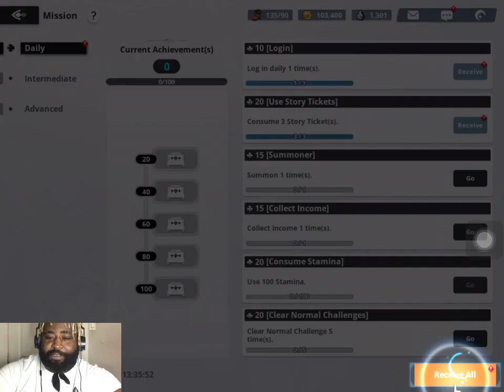START RIGHT! THE MIGIC KNIGHT EXAMS!! BLACK CLOVER MOBILE